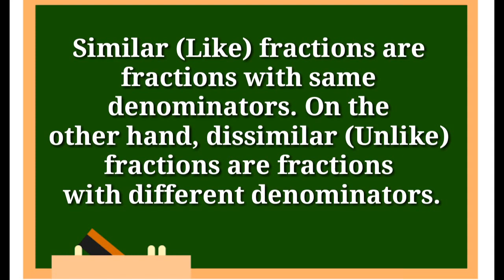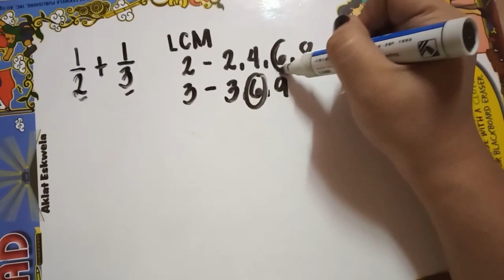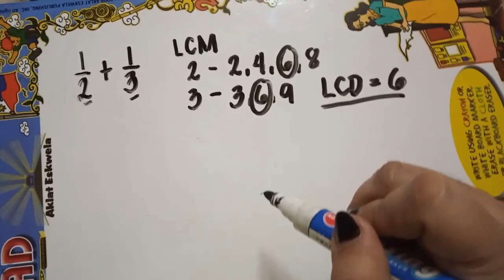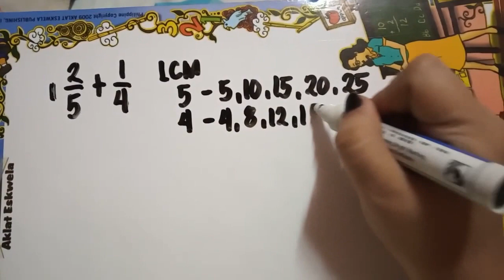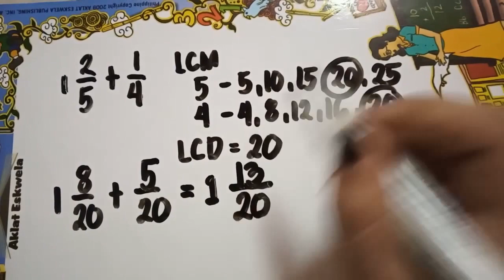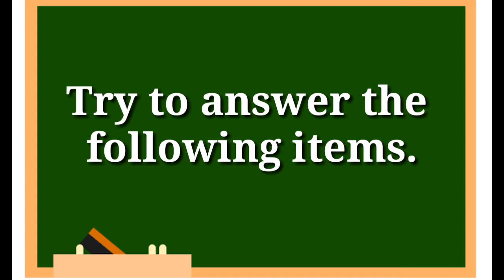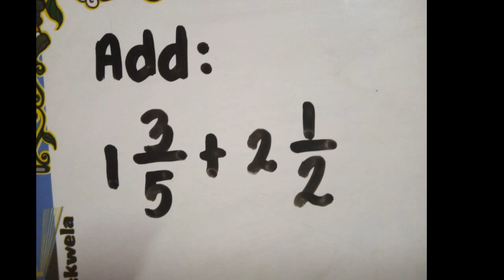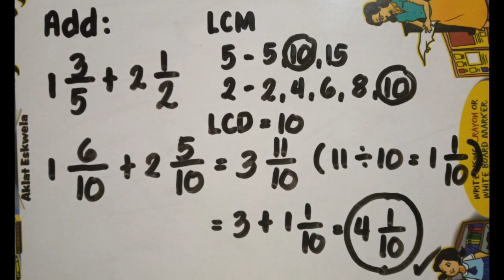Adding Dissimilar Fractions - Quarter 1 Week 1 | Micah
For the addition or subtraction of similar fractions, we are dealing only with the numerators. Denominators are copied since they are similar or the same.